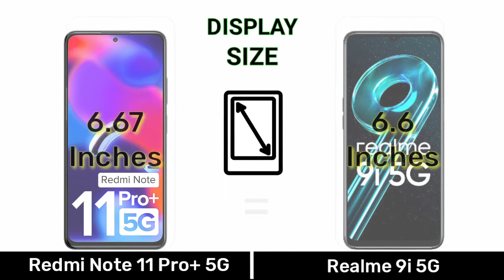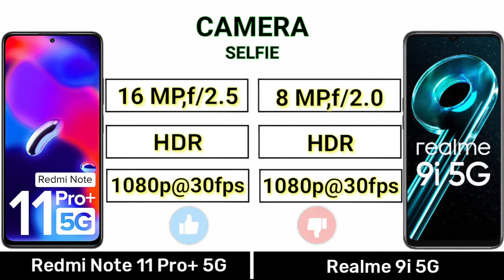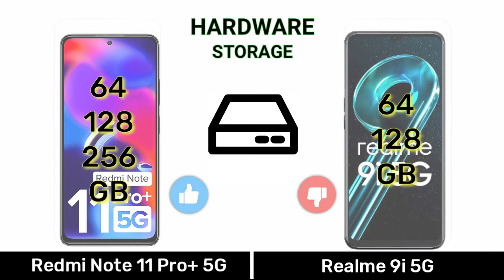Redmi Note 11 Pro Plus 5G Vs Realme 9i 5G ||Full Comparison ⚡ Which one is best 🤔